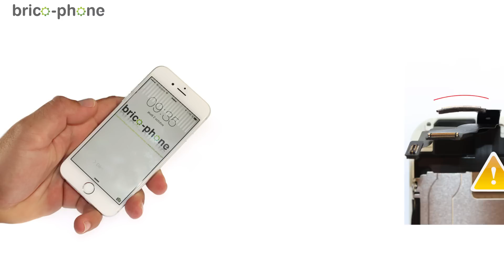Tuto iPhone 6 : Comment changer la batterie démontage + remontage HD 3D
Conseil : Assurez-vous de garder votre iPhone éteint tout au long de la réparation. Nous vous conseillons de déconnecter la batterie afin de travailler en toute sécurité et de la rebrancher seulement après les nappes de l'écran.

Remplacez facilement la batterie de votre iPhone 6 en suivant notre tutoriel complet pour démonter, remplacer la batterie et remonter votre iPhone .

Le changement de batterie sur un iPhone 6 est assez simple à réaliser vous devez changer votre batterie dans les cas de figure suivant :
- votre téléphone ne tient plus la charge (moins d’une journée en utilisation normale)
- votre téléphone chauffe anormalement
- votre téléphone s’ éteint alors qu’il affiche encore de la charge
- votre téléphone ne s’allume pas (c’est une des causes possibles le problème peut venir d’autres pièces pour plus d’information nous contacter)

Lien direct vers les produits utilisés dans la vidéo